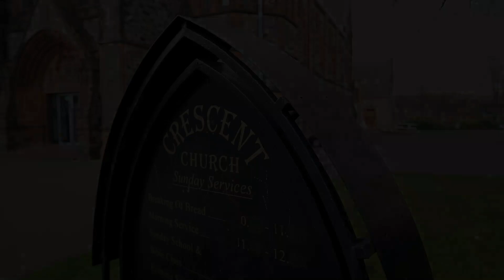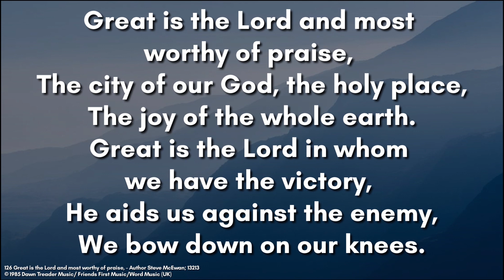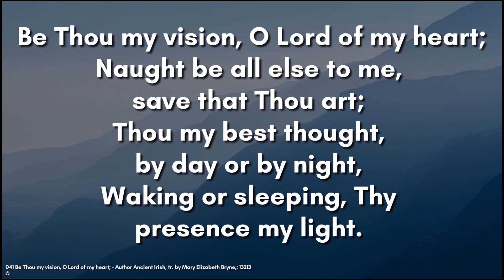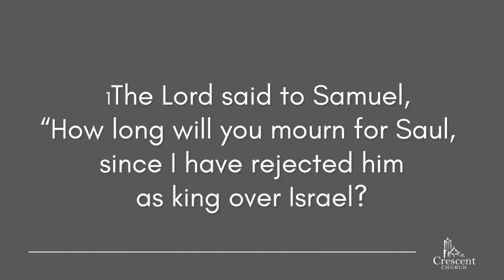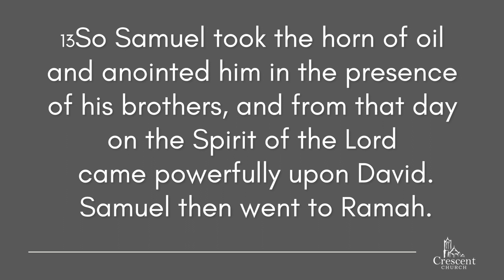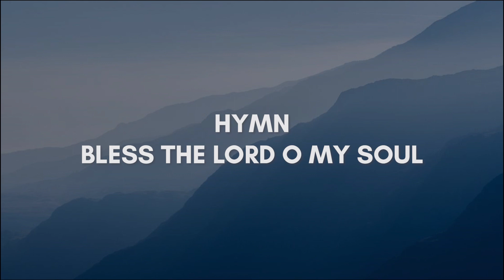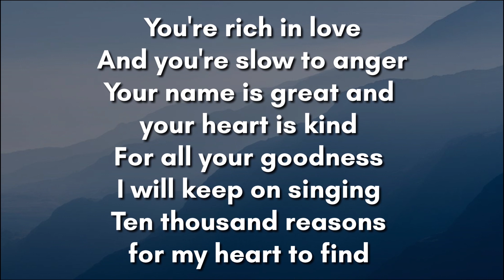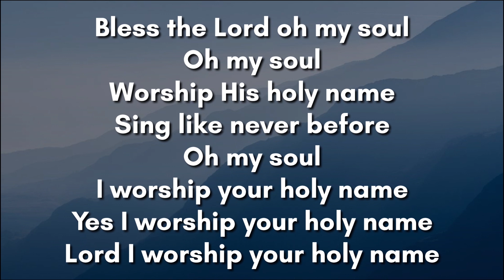Crescent Online Sunday Service - 2nd August 2020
Beginning our series looking at David entitled A Man After God's Heart, Ollie Neill brings God's word to us while looking at the topic of A Heart that Pleased God.